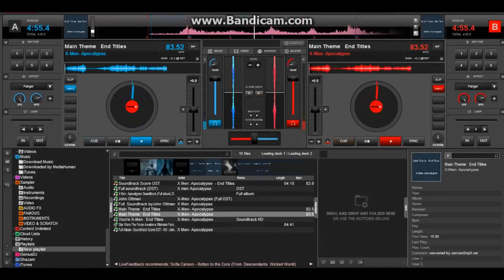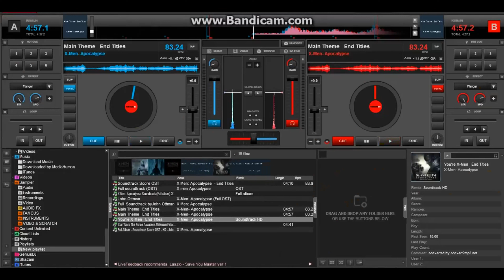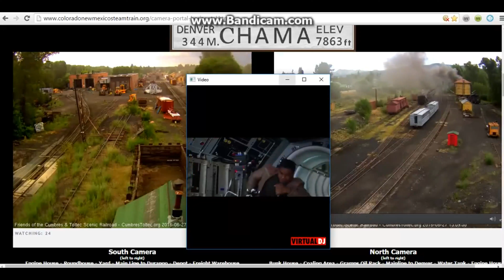487 at ash pit